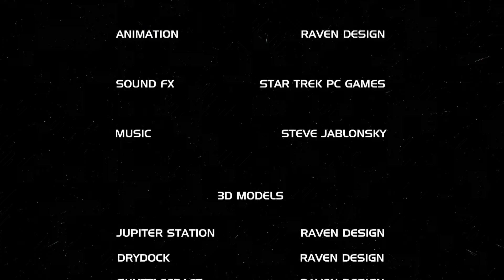Enterprise D Teaser Picard Edition